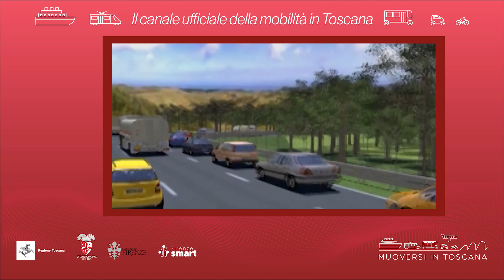Muoversi in Toscana - Edizione delle 9 del 14 novembre 2022